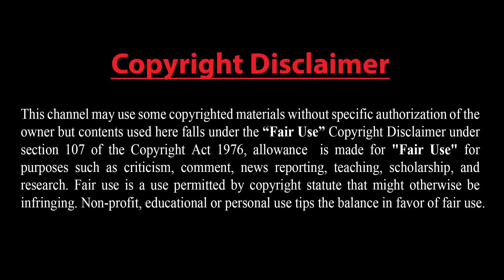যে কারণে মধ্যপ্রাচ্যে জনপ্রিয়তার শীর্ষে এরদোগান !! সীমান্তে গোলাবর্ষণের পর নতুন ভয়ে ইরান !!